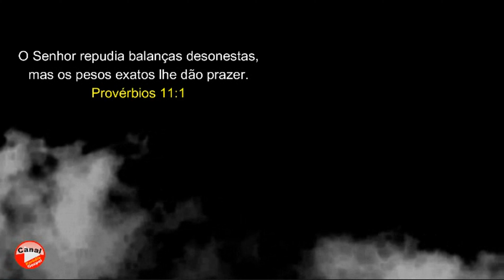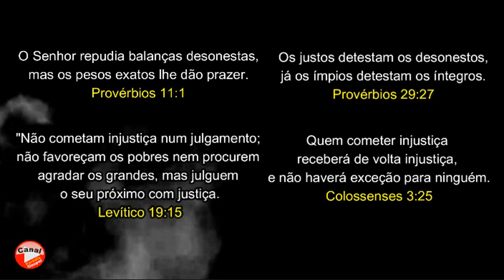MENSAGEM DO DIA! ''Não cometam injustiça num julgamento...